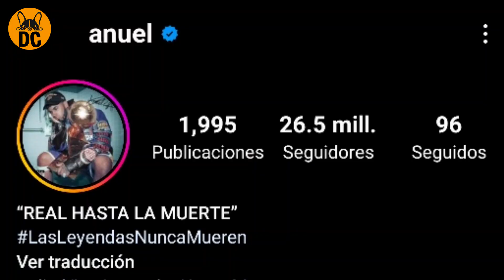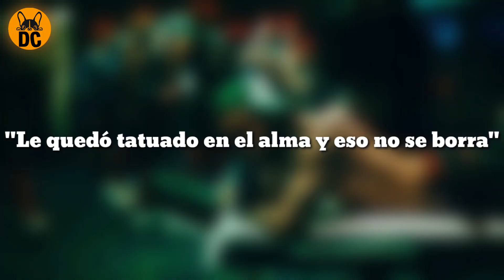Anuel Borró el Tatuaje de Karol G de su espalda, Karol G Enojada con Yailin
Anuel borro de su espalda a su Ex amor Karol G poco a poco vamos viendo el proceso de su tatuaje, ahora lo que nos preguntamos es si se borrará el tatuaje que tiene en su mano con el nombre de Carolina. Yailin esta muy contenta por el proceso de su nuevo amor.